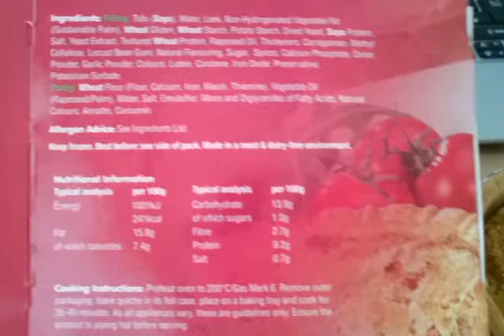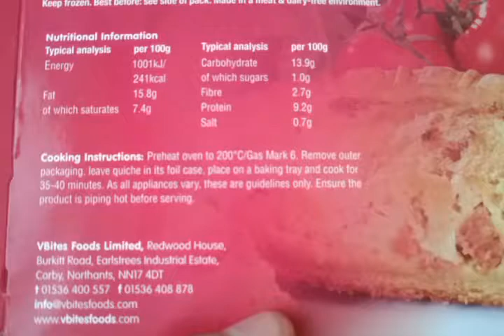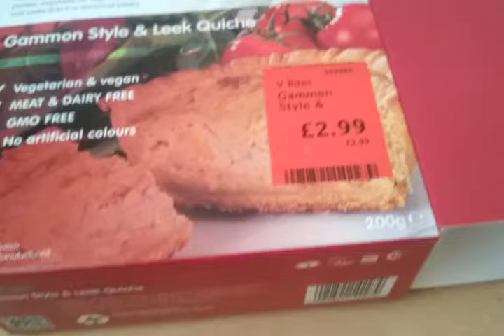Vegan Quiche Review (Vegi Deli)